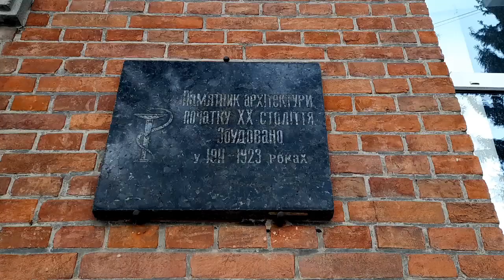1947 рік: Ставищенська лікарня ✍Спогади Федора Михайлівського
Ставищенська лікарня у спогадах Федора Михайлівського (1947 рік).

В районну лікарню прийшов працювати в 1947 році. То був тяжкий голодний рік. Медичного персоналу було мало, медикаментів не вистачало.
Лікарня мала 5 відділень: хірургічне, терапевтичне, гінекологічне, родильне, інфекційне, — і розрахована на 150 ліжок.
Транспорт: 1 полуторка, 4 пари коней.
На території лікарні була старенька конюшня. Кіньми доставляли дрова з лісу за 10-15 км. Топили трьома котлами, які знаходилися в підвальному приміщенні.
Цікавим є той факт, що центральне освітлення в районі з’явилося в 1950 році, а в районній лікарні — набагато раніше. Вся справа в тому, що струм вироблявся нафтовим движком, який знаходився неподалік приміщення лікарні. Вдень він працював і заряджав три акумуляторні батареї. Вночі, щоб не тривожити шумом хворих, движок виключали, а струм подавали заряджені акумуляторні батареї. Цікаво й те, що вся електрична проводка була вмонтована в стіни і закрита штукатуркою.
Біля кожного ліжка була кнопка для виклику чергової медсестри. На коридорі біля столу був щиток, де загорялася лампочка і медсестра бачила, з якої палати викликає хворий.
У підвальному приміщенні знаходилася кухня, звідки їжа на поверхи подавалася спеціальним ліфтом, ним же в підвал перевозили брудний посуд.
Також у підвалі знаходилася пральня. Білизну прали вручну, виварювали, крохмалили. Влітку сушили на вулиці, а взимку — на горищі.
Водопровід. На відстані 50 м від лікарні знаходився шахтний колодязь глибиною 70 м. В ньому знаходився насос, який приводився в рух конем. Вода йшла по трубах у підвал та на поверхи.
На території лікарні був льодник на 150 куб. м льоду, який представляв собою будинок з вимурованою 8-метровою ямою. Заготівлю льоду проводили в зимовий період на ставках. Великі глиби привозили до лікарні, потім розбивали на дрібненькі шматочки, засипали в яму, ущільнювали і накривали соломою. Цього льоду вистачало на цілий рік. Цей лід призначався для післяпологових та післяопераційних хворих, а також для збереження м’ясних та молочних продуктів. Ось яким чином виходили з положення наші предки, не маючи холодильників.
У 1947 році було введено терапевтичне відділення для дистрофічних дітей. Привозили їх до лікарні з усього Ставищенського району. В палатах було по 12-18 дітей, і всіх виходили, не дали загинути від голодної смерті. В той голодний рік допомогу лікарні надавала міжнародна організація UNRRA: в лікарню надсилали так званий концентрат, з якого готували супи та каші.